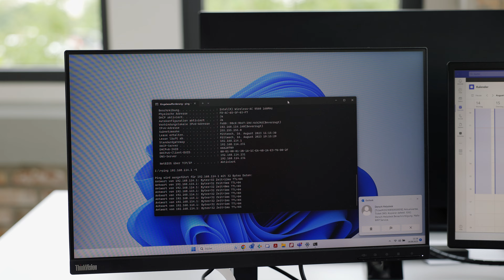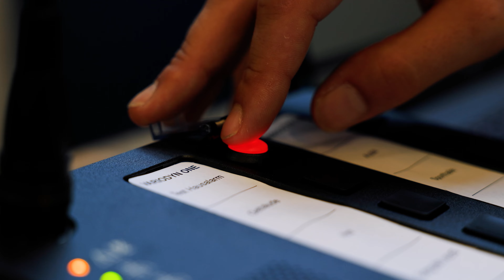Ausbildung Informationselektronik | ⚡️ CHARGED UP CAREERS #3 | E-Zubis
Du findest den Job spannend?

Weiter geht’s mit den beruflichen Karrieren unserer E-Zubis! Diesmal geben wir dir einen spannenden Einblick in die Welt von Informationselektroniker/-innen. Mit Lukas und Oden erwarten dich gleich zwei beeindruckende Talente im neuen Video.

Lukas hat seine dreieinhalbjährige Ausbildung als Informationselektroniker bereits erfolgreich abgeschlossen. In diesem Berufszweig stehen vielfältige Aufgaben an der Tagesordnung. Dazu gehören unter anderem die Netzwerkanalyse, Datenmigration, Datensicherung und Netzwerkverkabelung. Aber das ist noch längst nicht alles! Lukas kümmert sich auch um die Verwaltung und das Management von Serverumgebungen und Kommunikationstechnologien. Sein absoluter Lieblingsbereich ist die Kopierertechnik mit dem Schwerpunkt Installation, Wartung und Fehleranalyse.

Nach einer Ausbildung als Informationselektroniker/-in stehen dir zahlreiche Möglichkeiten offen, von der Anstellung als Gesellin/ Geselle bis hin zur/ zum Meister/-in oder Techniker/-in. Sogar ein Studium oder die Gründung eines eigenen Betriebs sind denkbar. Dabei sind kommunikative Fähigkeiten und handwerkliches Geschick von großem Vorteil.

Neben Lukas lernst du auch Oden kennen, der sich im 2. Lehrjahr seiner Ausbildung befindet. Er ist spezialisiert auf Lichtwellenleitertechnik und sorgt dafür, dass seine Kundschaft schnelles und stabiles Internet hat. Seine Aufgaben reichen von der Betreuung kommunikationstechnischer Anlagen auf Baustellen bis zur Prüfung von Brandmeldeanlagen. Dabei arbeitet Oden vor allem mit Glasfaseranschlüssen und FTTH-Anschlüssen. Während seiner dualen Ausbildung verbringt er die meiste Zeit im Betrieb. Ergänzend nimmt er an schulischem Blockunterricht und überbetrieblichen Lehrgängen teil, um Spezialthemen zu vertiefen. Besonders toll findet Oden die Vielseitigkeit in seinem Job und dass er häufig draußen unterwegs ist. Zudem schätzt er die Tatsache, immer auf dem neuesten Stand der Technik zu sein.

👉 Jeden Freitag wartet um 17 Uhr eine neue Folge auf dich. Du möchtest mehr über das Jobprofil der Informationselektroniker/-in erfahren? Dann lass dir auf keinen Fall das neue Video mit Lukas und Oden entgehen! Im Video erfährst du alles Wissenswerte über den spannenden Ausbildungsweg und ihre Aufgabenbereiche.

👉 Ausbildungsberufe mit Spannung: Ein Handwerk, 5 Berufe. Die Elektrohandwerke bieten dir ein zukunftsorientiertes Berufsfeld mit vielen Karrieremöglichkeiten. Finde hier heraus, welche der 5 Elektro-Berufe am besten zu dir passen

⚡️ Mit Spannung in die Zukunft: Du interessierst dich für eine Karriere bei den E-Zubis? Viele weitere Informationen findest du auf unseren Online-Seiten:

E-Zubis Karriere:
► Bist du bereit? Ergreife einen Beruf mit Zukunft und starte im Elektrohandwerk mit einer Ausbildung als Elektroniker/-in durch

E-Zubis Jobfinder:
► Lass dich elektrisieren! Entdecke deine Möglichkeiten und bewirb dich jetzt als E-Zubi

E-Zubis Infos & Tipps:
► Eine Ausbildungsstelle zu ergattern ist gar nicht schwer, wenn du ein paar Grundregeln beachtest. Mit diesen Infos supporten wir dich dabei, an alles zu denken und den Überblick zu bewahren